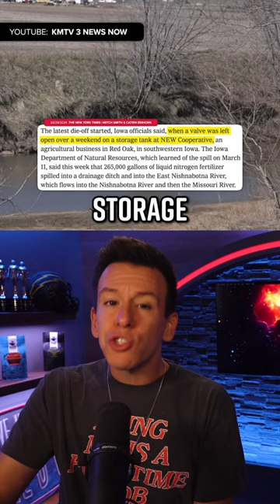800K Fish Dead After “Tiny Mistake” Causes Major Chemical Spill